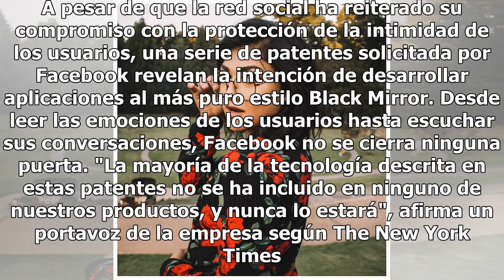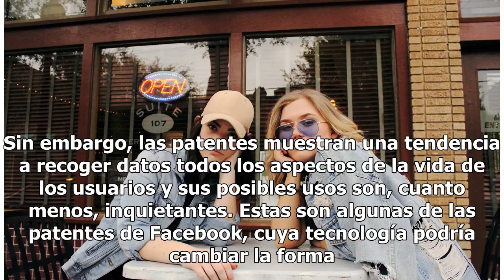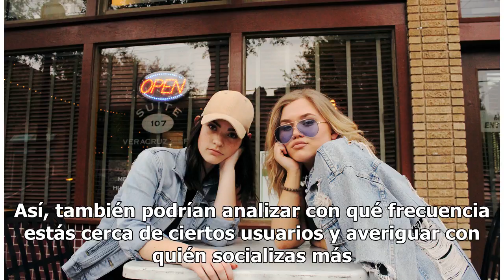Facebook puede predecir cuándo te casas, cambiarás de trabajo y sí tu relación es sólida ¿Cómo?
Facebook nuevos patentes fuga de información. FOTO: UNSPLASH La reputación de Facebook como garante de privacidad no vive su mejor momento tras el escándalo de Cambridge Analytica. A pesar de que la red social ha reiterado su compromiso con la protección de la intimidad de los usuarios, una serie de...